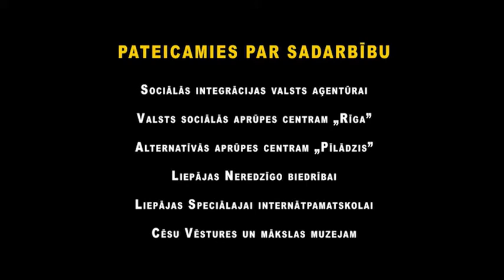Vides pieejamības nodrošināšana (pārvietoties ar maziem bērniem) (11-11)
Mācību videomateriāls